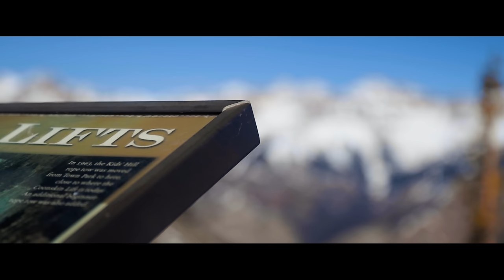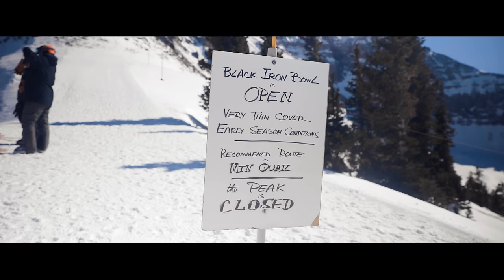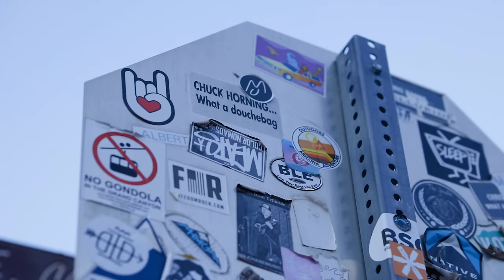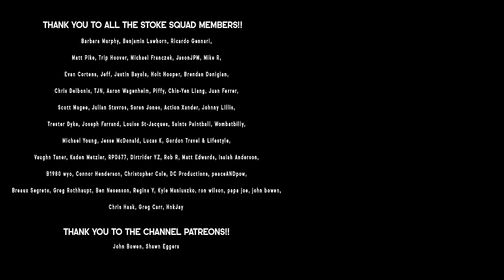my first time ever SKIING TELLURIDE! | vanlife colorado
Season 03, Episode 11 - we finally made it to telluride for some epic skiing! after a 7.5 hour haul, we ripped down to telluride resort in southwest colorado where we experienced a new colorado resort. unfortuantely, their most advanced terrain was not open due to lack of snow fall, but we still made the best of it and did some of telluride's best terrain!

0:00 intro
0:20 deja vu
1:25 telluride
2:55 skiing
17:13 downtown
19:02 outro

Vlogging Setup:
Canon EOSR
Main Lens
Ski Lens
Long Lens
Gorilla Pod
ND Filter

GoPro Setup:
Hero 10
ND Filters
Extra Battery
Underrated Mount

ND Filters

Camera Backpack
Ski Camera Backpack

Camera: Canon EOSR
Vlog Lens: Canon 16-35mm f/2.8
Mic: Rode Video Micro
Drone: DJI Mavic 2 Pro